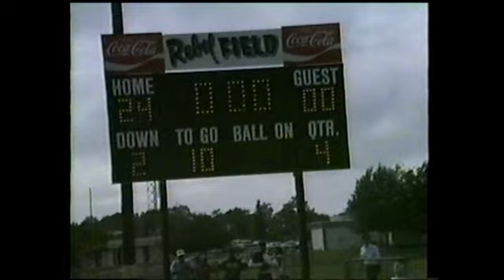Vince Hanley & Co. - Quarterback, FM Rebel Football - 1988 11yr old div.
Watch Quarterback Vince Hanley #'s 11/32, along with Jesse Kain #23, Jimmy Parker #55, John Scruggs #12 , Broderick Crawford, and the rest of the company run things back in the day. Vince Hanley was one of the best youth athletes in all of lee county. Here are some of the moments from 1988. Rebel Football!